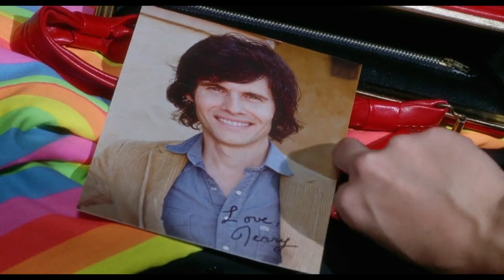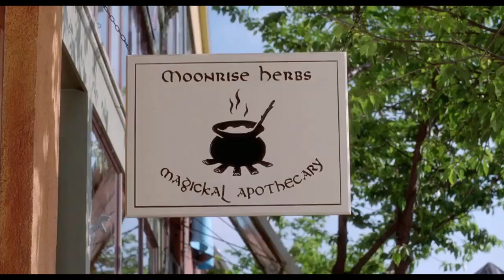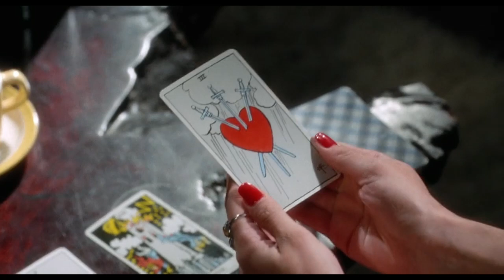Sharon Tandy - Daughter Of The Sun (HQ)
I'll put a curse on you and you'll be dead
Added some reverb for more oomph
The video was created from "Love Witch" (2016)